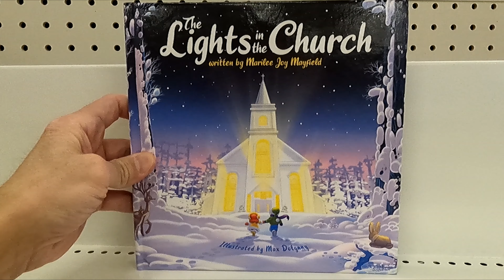THE LIGHTS IN THE CHURCH MARILEE JOY MAYFIELD BOOK CLOSER LOOK BOOKS REVIEW REVIEWS SHOP SHOPPING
THE LIGHTS IN THE CHURCH BOOK BY MARILEE JOY MAYFIELD ON AMAZON (affiliate link) A close up and inside closer look at the book The Lights in the Church at Target store which is a picture book or picture books about Christmas and on my channel there will be videos of all kinds of product reviews, demonstrations and walkarounds of products from stores like Amazon, Costco, Walmart, Target, Sam's Club, Dollar Tree, Big Lots and more showing what the items look like up close, their features, how they work and my general opinion of them.